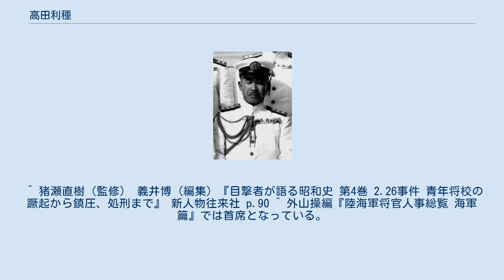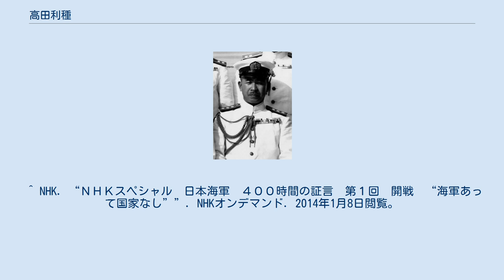高田利種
高田 利種（たかだ としたね、1895年（明治28年）1月15日 - 1987年（昭和62年）10月25日）は、日本海軍の軍人、実業家。
海兵46期、海大28期。
最終階級は海軍少将。
戦後は生化学工業株式会社社長。
 1895年（明治28年）1月15日、鹿児島県で税務署長・高田利英の二男として生まれる。
京北中学校を経て、海軍兵学校に45期生として入校。
病気のため留年し1918年（大正7年）11月、46期生として卒業。
公的な席次は次席であったが、首席は皇族（伏見宮博義王）の名誉席次であり、実質的には首席である。
翌年8月、海軍少尉任官。
海軍大学校航海学生として学び、優等で卒業。
「第5号駆逐艦（春風 [II]）」「野風」の各航海長、横須賀鎮守府付、練習艦隊参謀、「長鯨」航海長などを経て、1930年（昭和5年）11月、海軍大学校（甲種28期）を次席で卒業した。
 以後、ドイツ駐在（ベルリン大学）、海大教官、海軍省軍務局第1課局員を経て、支那方面艦隊兼第3艦隊参謀としてパナイ号事件の解決にあたる。
「蒼龍」副長、第2艦隊参謀などを経て、1940年（昭和15年）11月、軍務局第1課長に着任。
対米強硬派の一員として、石川信吾同局第2課長らとともに海軍国防政策委員会・第一委員会に加わり、1941年6月に対米開戦を想定した報告書「現情勢下ニ於テ帝国海軍ノ執ルベキ態度」を取り纏めた。
作成された報告書の内容は、海軍部内の姿勢を煽るような内容となっていた。
作成者である高田の証言によると海軍としては戦争を避けたいと考えていたが、それでは陸軍や国民に海軍は弱腰だと非難を浴びる。
そこで日米関係を煽る内容の報告書を作成することで、海軍の面目を保ち、さらに臨時軍事費（予算）を獲得しつつ、後に米国と妥結するという筋書きのもと作成したという。
しかし、報告書が作成された時期は、日米交渉も終盤にあり、アメリカでも1941年（昭和16年）7月21日には日本本土に対する先制攻撃作戦案(J.B.No.355)が裁可されるなど関係が極度に悪化していた。
 太平洋戦争には1942年（昭和17年）7月、第3艦隊首席参謀として出征し、機動部隊の再建、作戦指導の中心であったという。
以後、連合艦隊首席参謀、横須賀航空隊副長、連合艦隊参謀副長兼海軍総隊参謀副長などを歴任し、1944年（昭和19年）10月、海軍少将に進級。
軍務局次長、兼軍令部第2部長、兼大本営海軍戦備部長などを勤めて終戦を迎えた。
 1945年（昭和20年）11月、予備役に編入と同時に充員召集を受け、第二復員官として第二復員省に出仕し、翌年3月、充員召集が解除されるまで勤めた。
のち、生化学工業株式会社社長や水交会副会長などを歴任した。
 軍令部OBを中心に開催されていた海軍反省会において第一委員会の責任が問われ、高田も1982年（昭和57年）12月22日に開かれた第37回反省会に招かれた。
高田は「海軍部内で戦争に賛成したか反対したかこういうことももう忘れました」、「日本海軍に日米戦争をやれば絶対に勝つと思っている人があったかなかったか私にはわかりません」とコメントし、以後は反省会に出席することはなかった。
 ^ 猪瀬直樹（監修） 義井博 (編集) 『目撃者が語る昭和史 第4巻 2.26事件 青年将校の蹶起から鎮圧、処刑まで』 新人物往来社 p.90 ^ 外山操編『陸海軍将官人事総覧 海軍篇』では首席となっている。
 ^ NHK. “ＮＨＫスペシャル　日本海軍　４００時間の証言　第１回　開戦　“海軍あって国家なし””. NHKオンデマンド. 2014年1月8日閲覧。